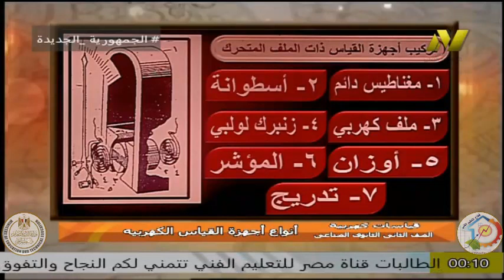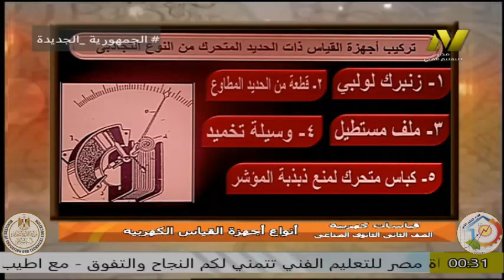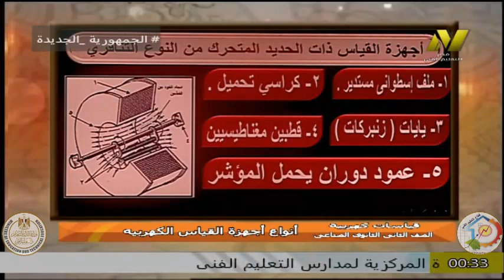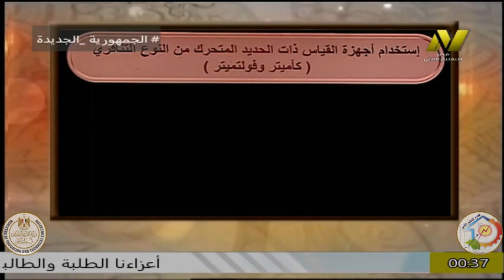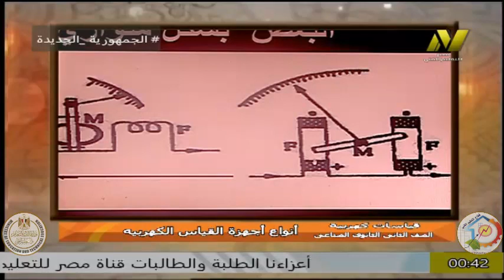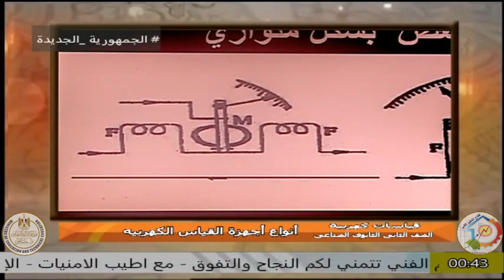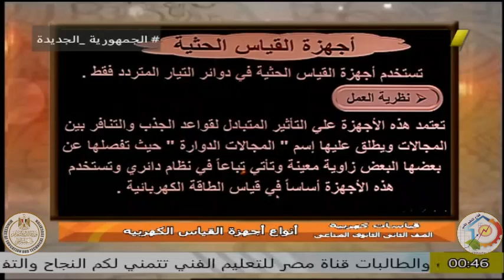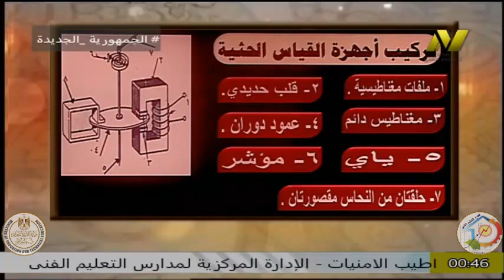الصف الثانى صاعى - قياسات كهربة - ا محمود عبد العاطى